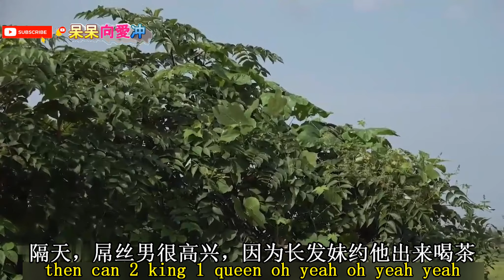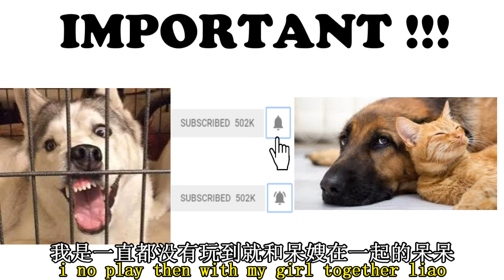【呆呆向爱冲】看完roti pek 美女下面给男性朋友们吃，还想来个三人行~~~~《性感女郎5》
不是假频道，是呆呆本人的频道哦！